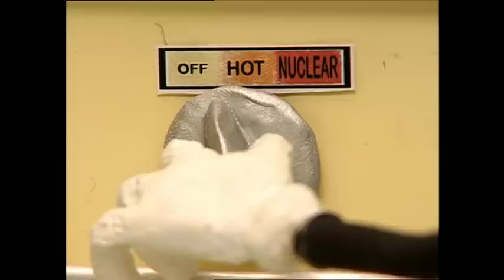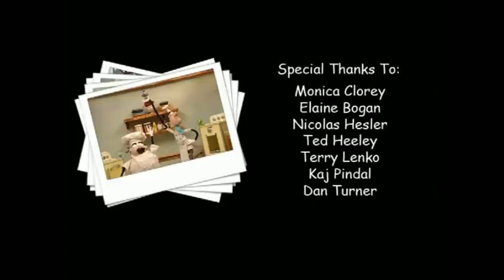Stop Motion Animation "CREMA SUPREMA" Funny Short film by Ellenora Ventura & Sheridan College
Two bakers are competing to win the World's Greatest Cake Contest. As the bakers sabotage each others "masterpiece" cakes, it seems as though neither baker has a chance of winning. Only one cake can win.

CREDITS: Created by Ellenora Ventura. Mentored by Bruno Degazio. Special thanks to Cuppa Coffee Studios. Chris Walsh, Nancy Beiman, Aldines Zapparoli, Mario Positano, Jason Thompson, Dave Thomas, Monica Clorey, Elaine Bogan, Nicolas Hesler, Ted Heeley, Terry Lenko, Kaj Pindal, Dan Turner, Michael Palmieri, Alexandra Ventura, Ron Ventura, Josie Ventura, Joanne Grassi, Jessica Grassi, Adam Colucci, Frank Rea. Music Aranged by Bruno Degazio.

WHO ARE WE?